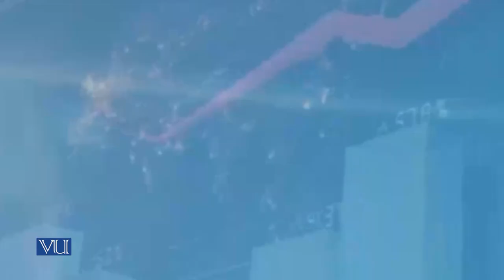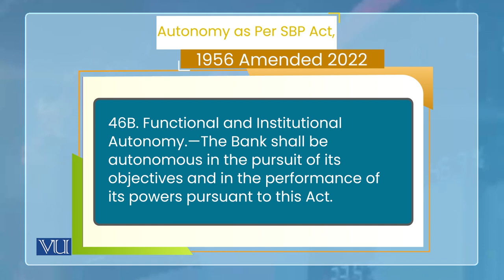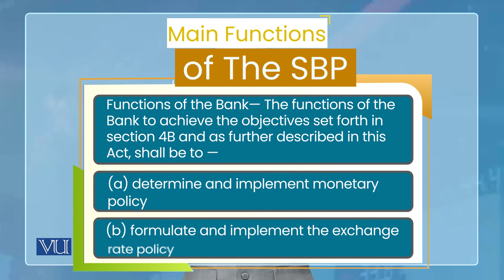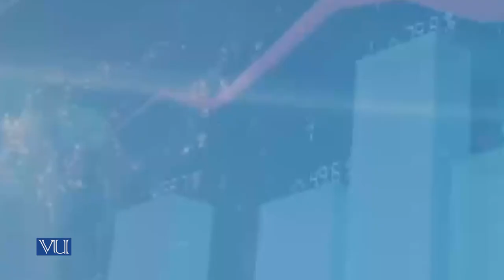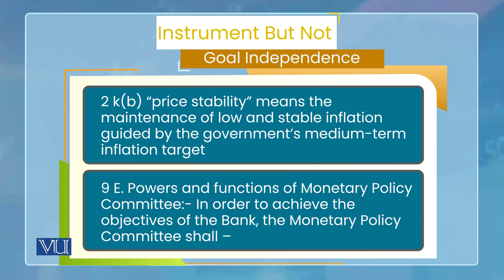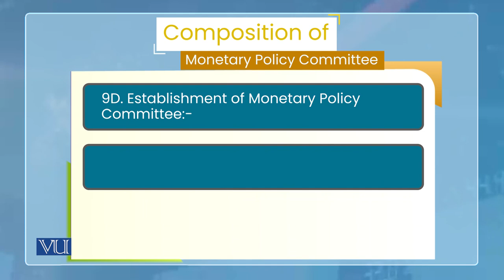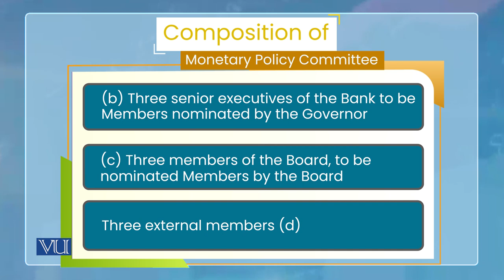Monetary Economics | ECO604_Topic162